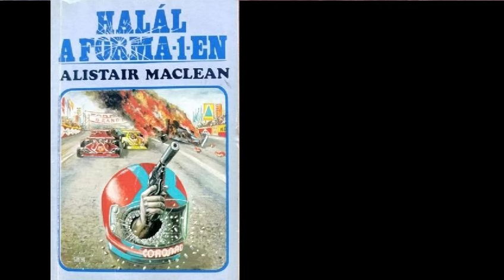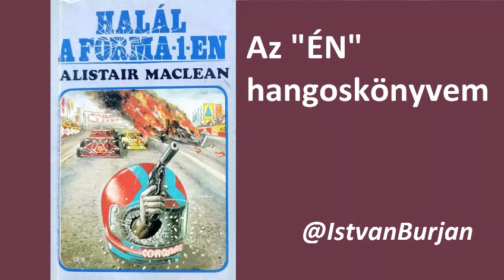Alistair MacLean: Halál a Forma-1-en 10./A. fejezet - Az "ÉN" hangoskönyvem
EZ ITT A TIZEDIK FEJEZET első része(!) - szépen haladunk a kibontakozás felé - de ne tévesszek meg senkit ezzel, hisz ahogyan az egy jó kriminél elvárható, itt is lesz még néhány csavar(t ütés).
   - Bízom a sikerben, erre garancia számomra az író neve és közismerten sikeres munkái, mint a Navarrone ágyúi, a Csapda, a Zsilip, A Halál-folyó, vagy a Kémek a sasfészekben és még hosszan sorolhatnám.
Aki felíratkozik és velünk marad, nem fog csalódni, ebben biztos vagyok.

    - A regény fejezeteit a lejátszási listák között ide gyűjtöm:
""AZ "ÉN" HANGOSKÖNYVEM"" jelentése:
        A felolvasás oktatási, ismeretterjesztési céllal történik, egyéb érdek vagy más  hátsó szándék nélkül - innen az "ÉN" (Rövidítés: Érdek Nélkül!) -. Karitatíve, kifejezetten a "gyengénlátók", illetve vakok megsegítésére készítettem.